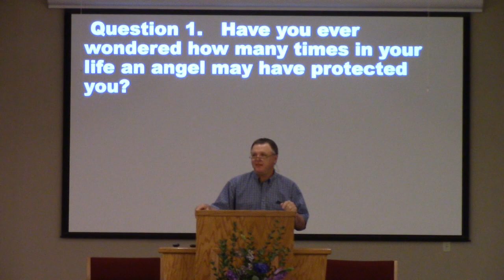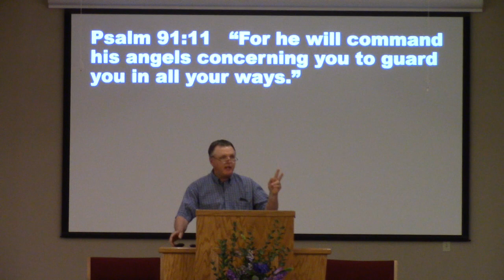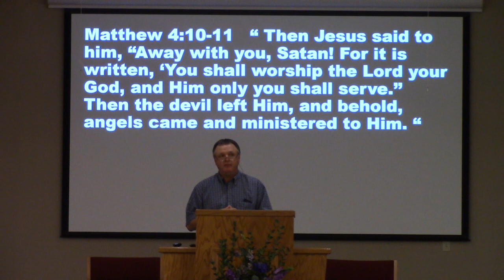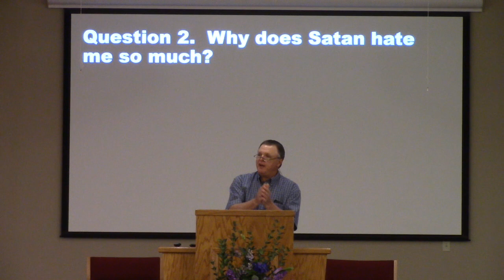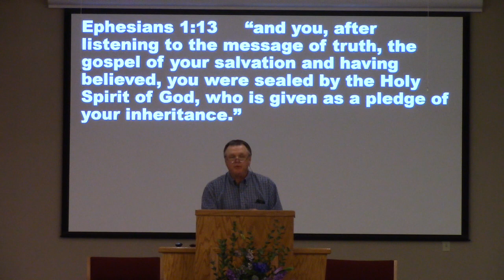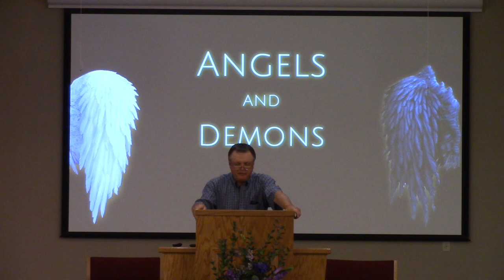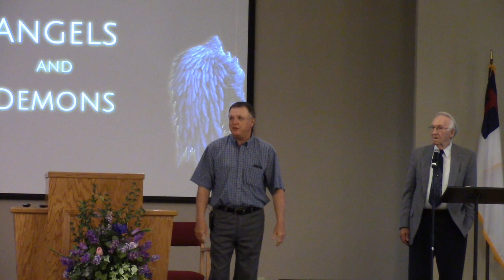Angels & Demons - Reavisville First Baptist Church - 5/31/2020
This week we start a new series on Angels and Demons. We hope you enjoy!